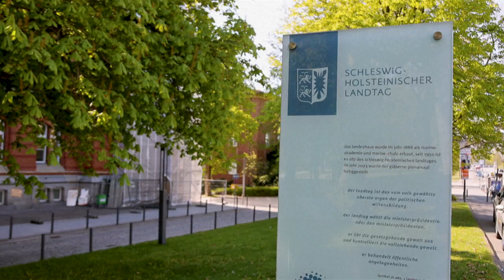Schwarz-grüner Koalitionsvertrag in Kiel steht sechs Wochen nach Wahl | AFP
Sechs Wochen nach der Landtagswahl in Schleswig-Holstein haben sich CDU und Grüne auf einen Koalitionsvertrag geeinigt. Die Verhandler der Steuerungsgruppe seien sich "in allen Bereichen einig", sagte ein CDU-Sprecher der Nachrichtenagentur AFP.